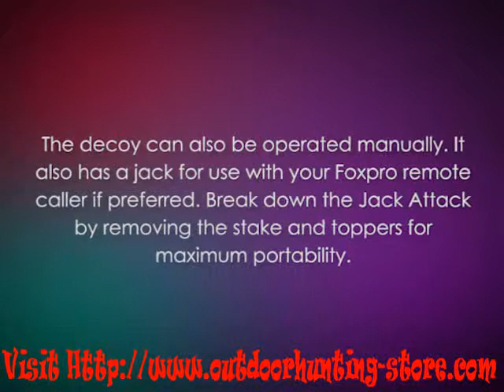Foxpro Jackattack1 Decoy